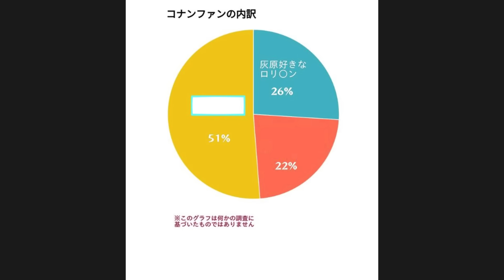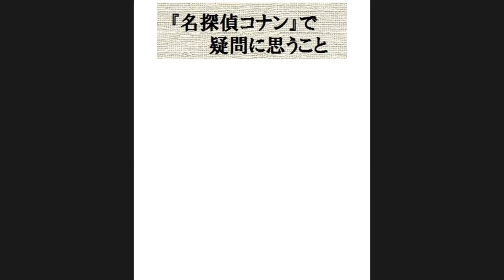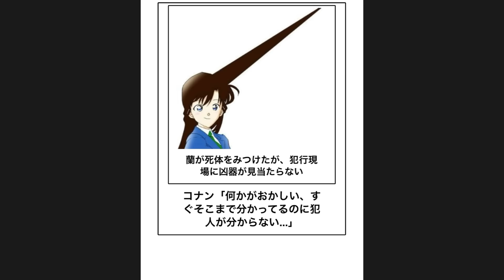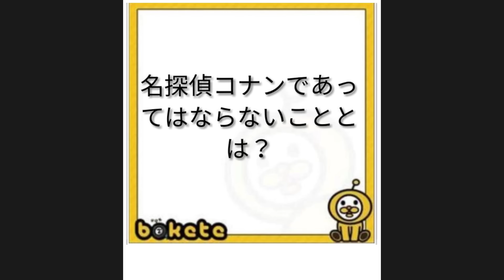【名探偵コナン】ボケての名探偵コナンネタに本気でアフレコしてツッコんでみたらヤバすぎたｗｗｗｗ総集編【第12弾】